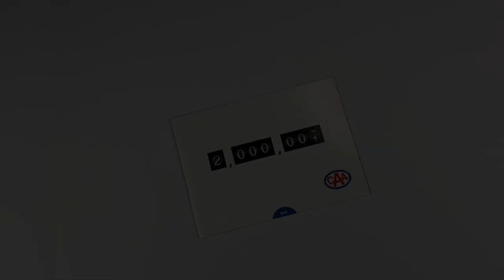CAA Lead Generation Slider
The Canadian Automobile Association (CAA) used the Slide Reveal direct mail design to promote their organization and encourage other consumers to join. The cover of the mailer featured an image representing the number of members. When you pull down on the tab, the image automatically transforms to display the words "Members Matter."